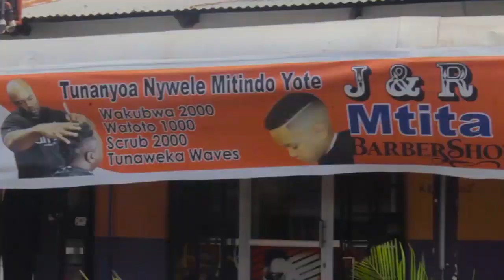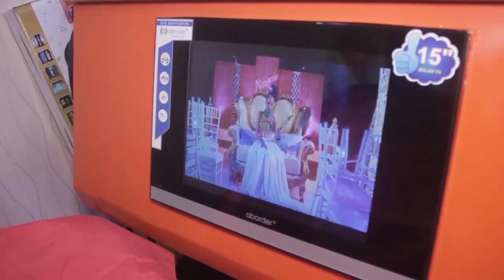MATAPELI WA HIYO PESA TUMA KWA NAMBA HII WAKAMATWA NA LINE 151